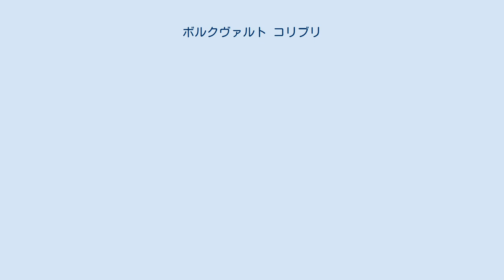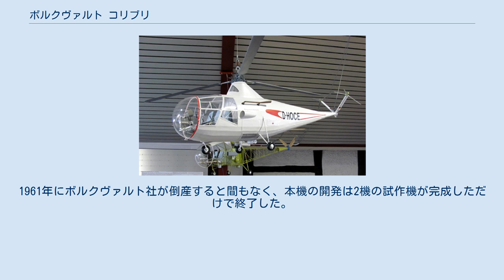ボルクヴァルト コリブリ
ボルクヴァルト コリブリ ビュッケブルク・ヘリコプター博物館に展示されているボルクヴァルト コリブリの模型 ボルクヴァルト コリブリ（Borgward BFK-1 Kolibri、又は Borgward-Focke BFK-1 Kolibri）は、ハインリヒ・フォッケの設計、西ドイツの自動車メーカーのボルクヴァルト社で製作された3座の多用途ヘリコプターである。
本機は、第二次世界大戦後にドイツで開発された最初のヘリコプターであった。
1958年6月8日にエヴァルト・ロールフスの操縦で初飛行を行い、2機の試作機が製作された。
鋼管フレームに金属製外皮が張られた胴体を持ち、羽布張りのV字型尾翼の先端にはテイルローターを備えていた。
3枚ブレードの主ローターは鋼管を芯にした木製で、エンジンは出力260 hpのライカミング VO-435-A1Bを搭載していた。
容量180Lの燃料タンクを持つ本機は、農業分野での散布作業に使用することができ、最大300 lbsを搭載可能であった。
1961年にボルクヴァルト社が倒産すると間もなく、本機の開発は2機の試作機が完成しただけで終了した。
 出典: Taylor 1974, p. 404 諸元 性能